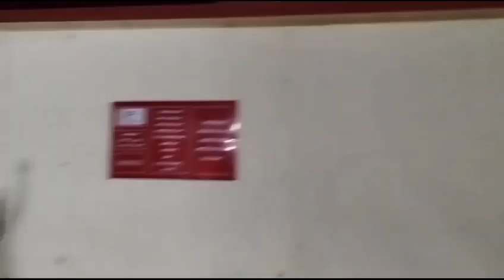Welcome by Ranwad Devotees | Harinaam Nagar Sankirtan | Maharastra Padayatra | Padayatra Worldwide